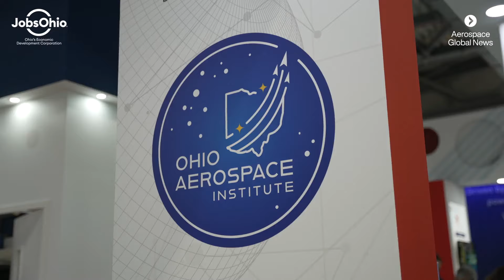Business is booming in Ohio | Ohio pavilion walkthrough at Farnborough International Airshow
The Ohio pavilion’s presence at Farnborough represented a strong showing not just for the state itself but the countless companies across the world who rely on its innovation and expertise.